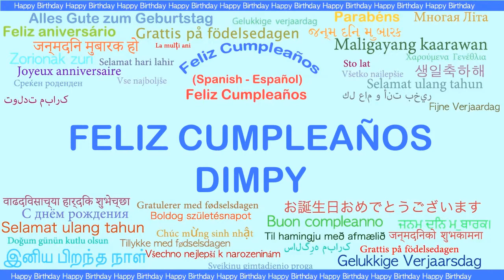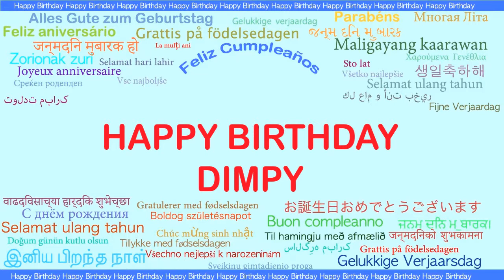Dimpy Languages Idiomas - Happy Birthday